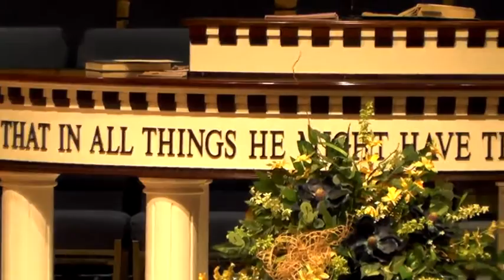DANNY CASTLE - THE GREAT SIN OF AMERICAN CHURCHES!!